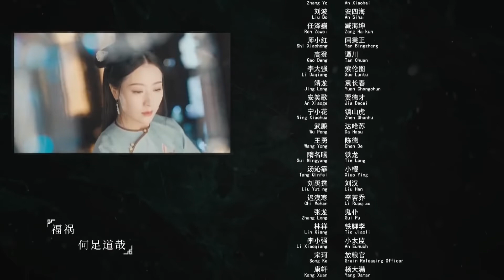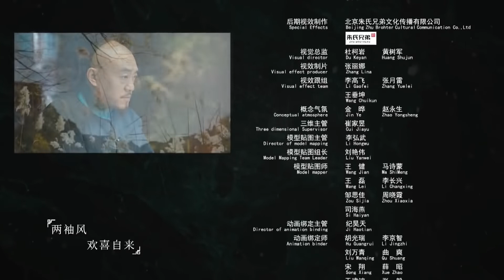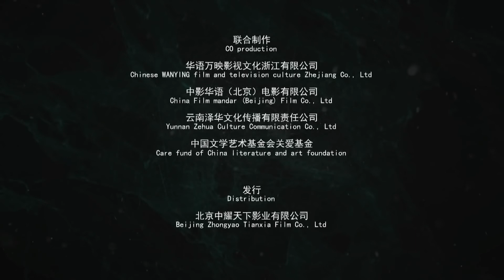云婉传 35（白冰，何冰，李乃文，王鹤润，黄海冰）中国经典古装历史电视连续剧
刘墉是家喻户晓的“刘罗锅儿”，因为他为官“忠君、爱民、清廉”，深得百姓喜爱。乾隆年间，山东省巡抚富国泰以向皇上纳贡的名义大肆搜刮钱财，邀功请赏，以荒报丰。征税时，对无力缴纳者，一律拿办；并残杀为民请命的进士、举人。山东省几十个州县仓库亏空严重。乾隆皇帝对此事十分重视，责成刘墉、和珅等一起前往核查。 刘墉奉旨偕同和珅审理山东巡抚舞弊案。刘墉查明山东连续三年受灾，经审问，查清富国泰罪行。刘墉如实报奏朝廷，奉旨赈济百姓。此时皇妃已为富国泰说情，有的朝野官员也从旁附和，和珅亦有意袒护富国泰。刘墉遂以民间查访所获证据，历数富国泰罪行，据理力争，终使富国泰伏法。在处理富国泰一案上，刘墉不畏权要，刚正无私，足智多谋，挫败了皇妃及和珅等人的阻挠而成功地执行了大清律法，为民除了害。